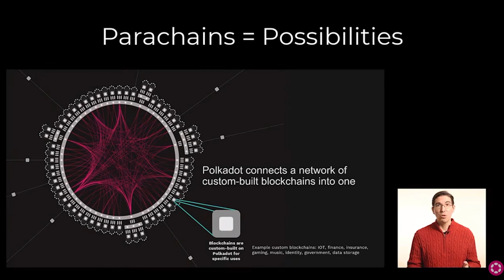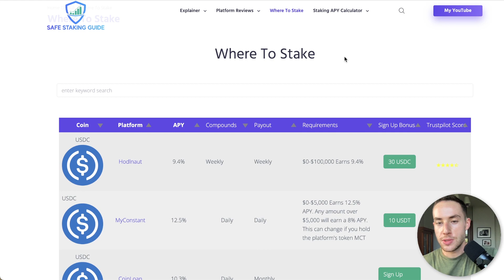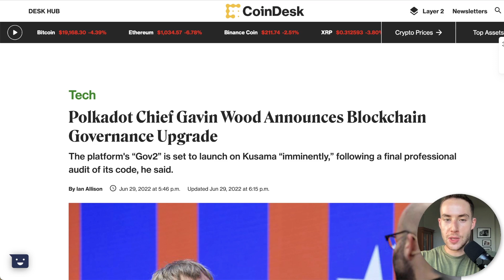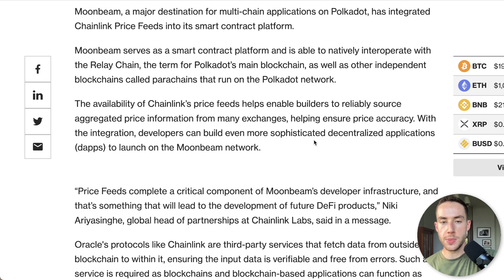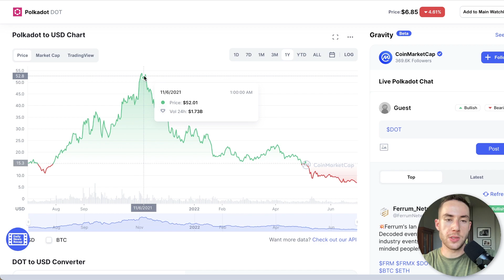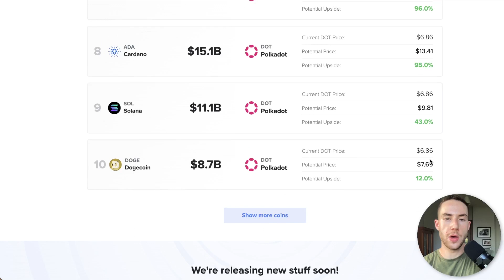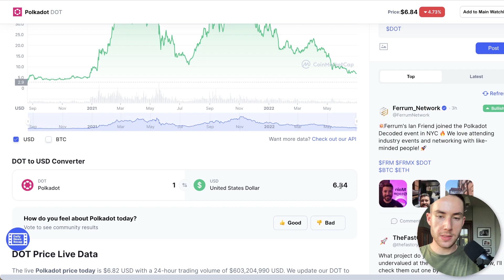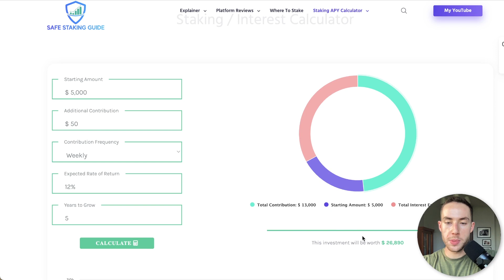Polkadot Update! The Future of $DOT!